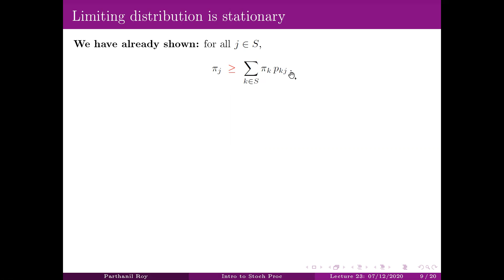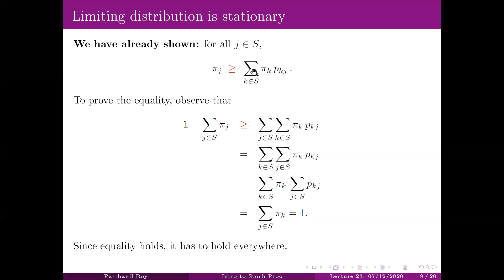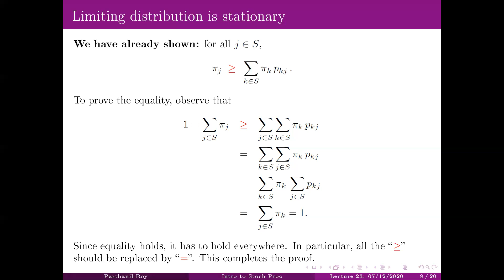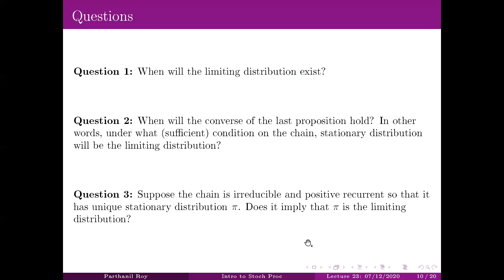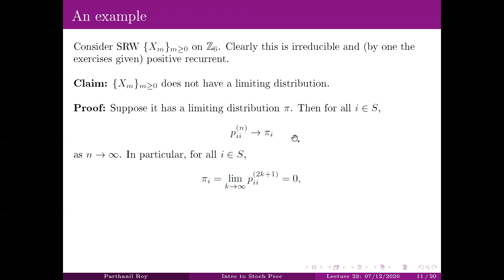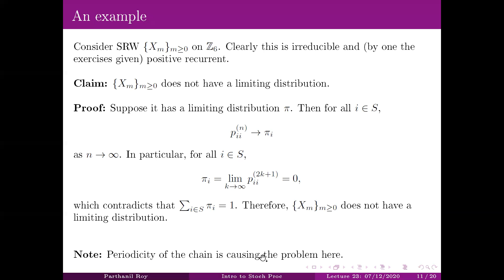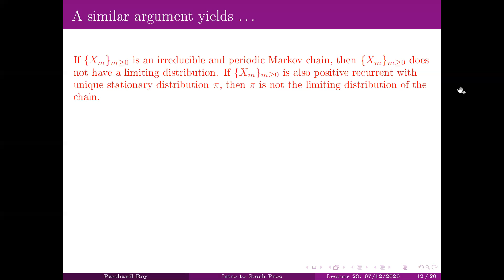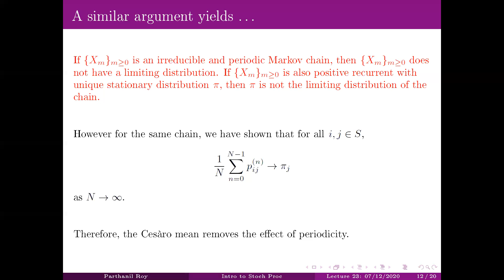Lecture 23 (07/12/2020) Part 3